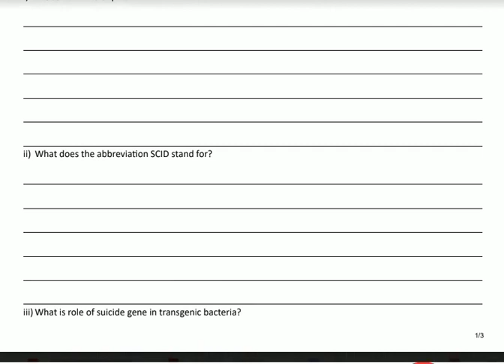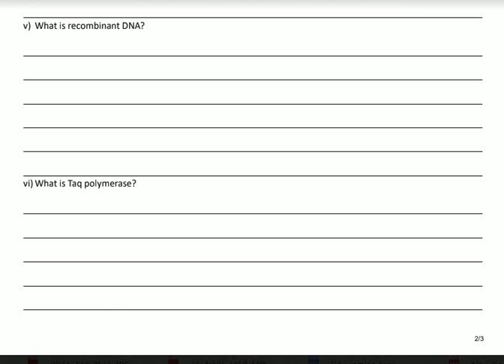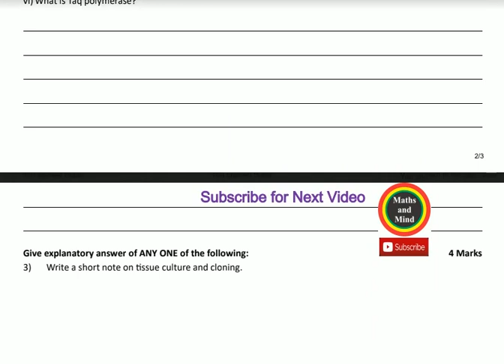Bio-12th Chapter#9/inter part 2 Biology chapte#9 Guess -Maths and Mind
2nd YEAR biology Guess papers 2019
Most important questions of 12th CLASS BIOLOGY
12th class biology very important questions
12th class biology important questions
12th class biology vary important questions
2ND YEAR BIOLOGY GUESS PAPERS 2019 for CBSE board ICSE board lahore board Rawalpindi board sahiwal board gujranwala board multan board punjab board hyderabad board telangana board bhiar board haryana board
12th class biology assessment scheme 2019
12th class biology pairing scheme 2019